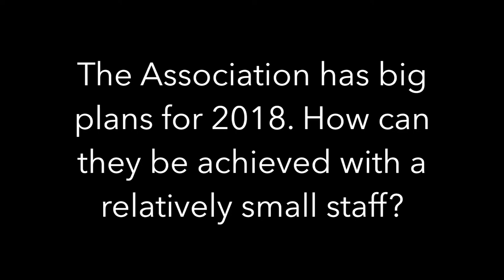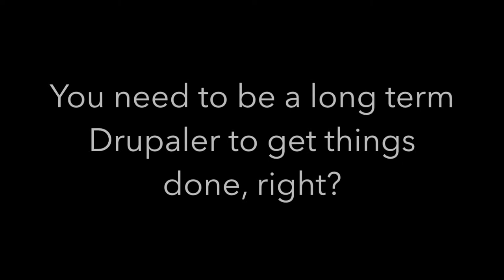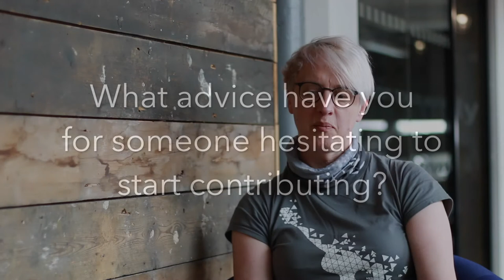Drupal Monologues - Rachel Lawson, Drupal Association Community Liaison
We met Rachel at the North West Drupal User Group contribution sprints held May 12th 2018. She talks about her role, what are the key aims in 2018 for Drupal Association, why contribution is so rewarding.